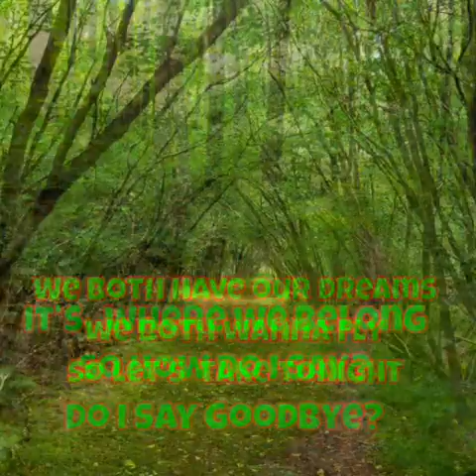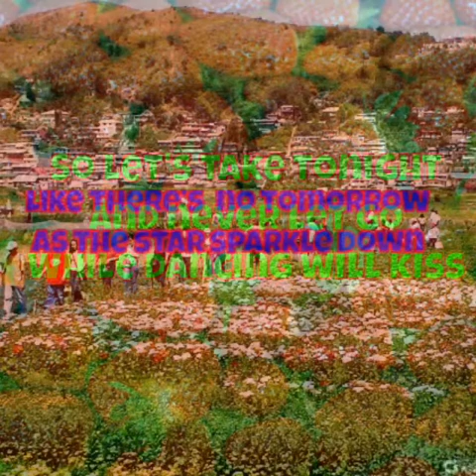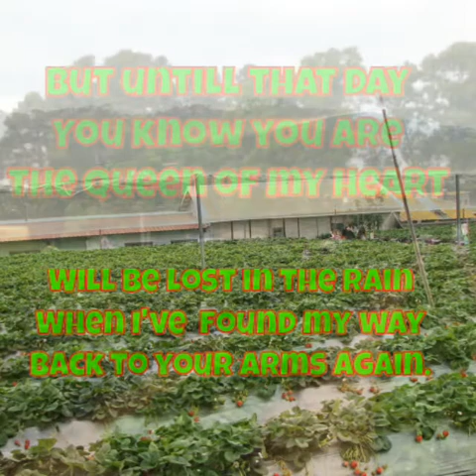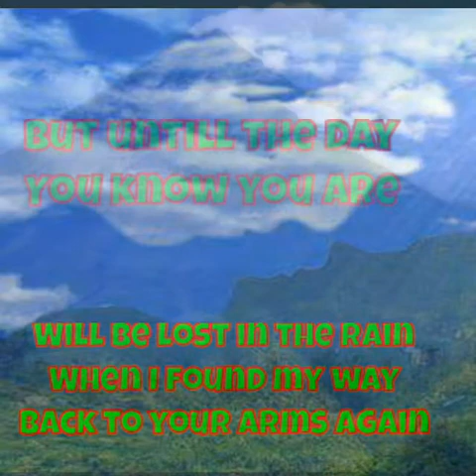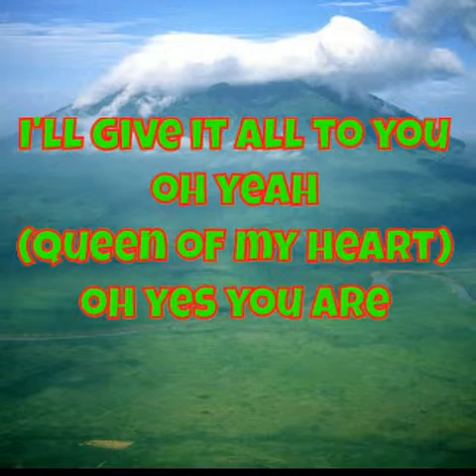Queen of my Heart- lorry Ermando